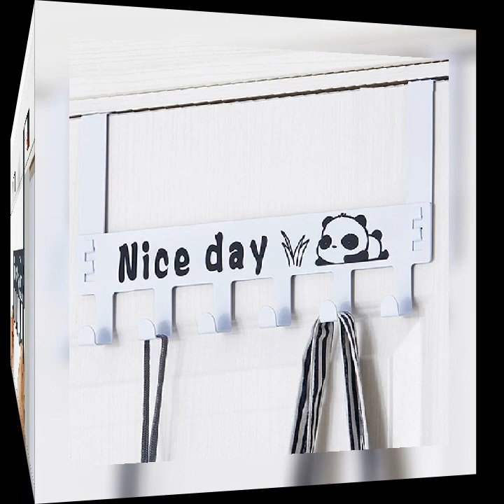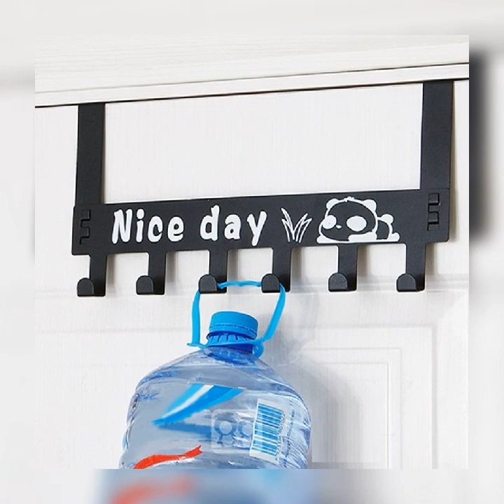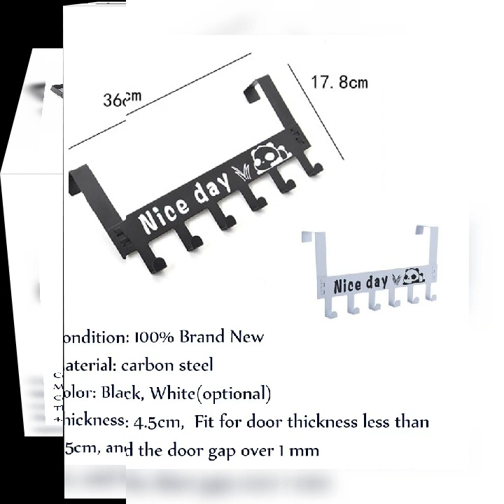Metal Door Hook Rack Detachable Hanger Storage Holder Hanging Coat Hat Towel Bag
It can store up kitchen necessities, such as mugs, spoons, even small pots. Also a perfect choice for wardrobe storage.
Simple and practical. It organizes your kitchen space by hanging kitchen utensils and towels with these great hooks.
Durable and sturdy. This hanging rack is sturdy metal construction, can bear and hang heavy items as your needs.
Making full use of partitions, expand the available space. Easy to disassemble, can be free to move.

Specifications
Condition: 100% Brand New
Material: carbon steel
Color: Black, White(optional)
Thickness: 4.5cm,  Fit for door thickness less than 4.5cm, and the door gap over 1 mm

Package Included
1 x Storage Rack

Notice
1. Please allowed 1-5mm differences due to manual measurement, thanks.
2. Due to the difference between different monitors, the picture may not reflect the actual color of the item.

Hope you enjoy your shopping time ~